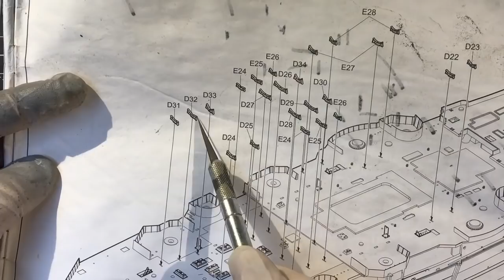Trumpeter 1/200 HMS Hood Full build with Pontos detail set Part 35 (35" Admiral's barge)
In this video we continue to build the ship's boats;  with the 35" Admiral's barge .